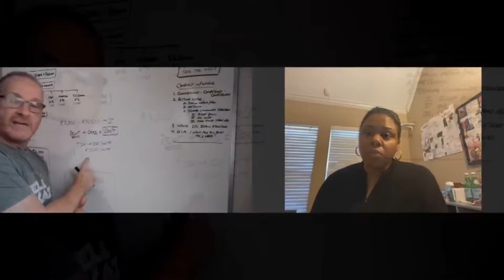How To Reach Out To Social Workers - LIVE INTERVIEW!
The Senior Referral Business is incredible in so many ways. You get the opportunity to help seniors and meet some wonderful people along the way.

In this video, you will receive specific instruction on how to reach out to Social Workers. Our guest was a Social Services Director and is now my Marketing Director.

This is a LIVE TEACHING! All Senior Referral Academy Students have direct access to me. I assist them with their deals and they receive a teaching every day via Facebook Live.

When is the right time to reach out to a Social Worker or Social Services Director? What should you say when you talk on the phone? What's some content and key verbiage that you should have in your email?

To learn how to help seniors and start your own Senior Referral Business, simply click on the following link and watch a free 15-minute webinar.

Brand:
Matt Stafford
Senior Referral Academy

Stafford Senior Solutions
President & CEO